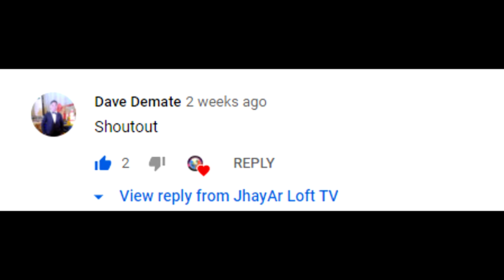PAANO GUMAWA NG RING O PERSO RING GAMIT ANG ALUMINUM ANTENA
GUYS MARAMING SALAMAT SA SUPORTA